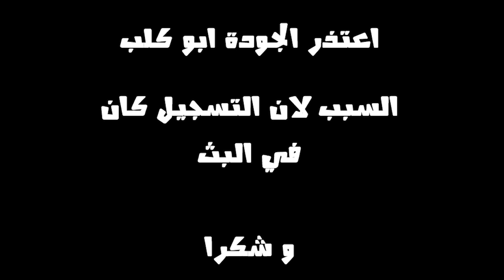فريق الهياط في ذا ديفيجن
أو يمكنك اسخدام هذا الكود JYT

سناب شات     Jihad-11